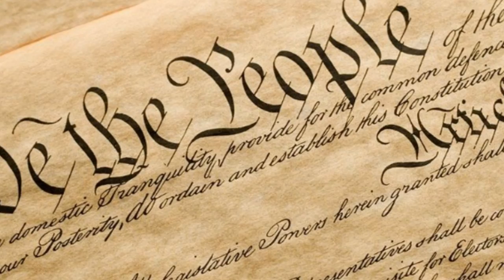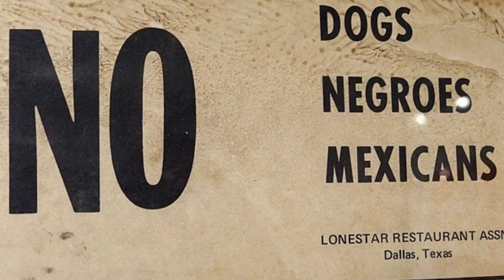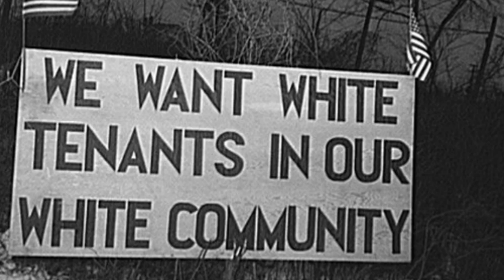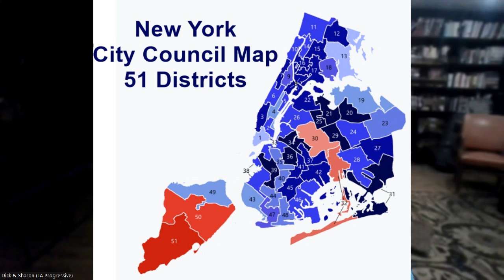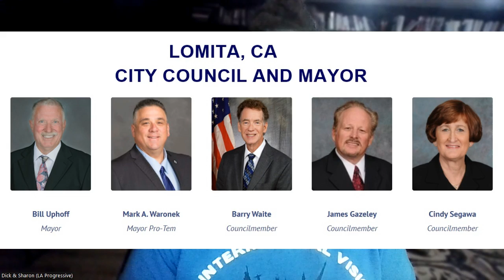Democracy is Weakened in At-Large Elections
Spark the Challenge, Vote for Democracy

Why Do You Vote? I vote for democracy but I'm learning that my vote carries less weight when I vote in an At-Large election as opposed to a district-by-district election